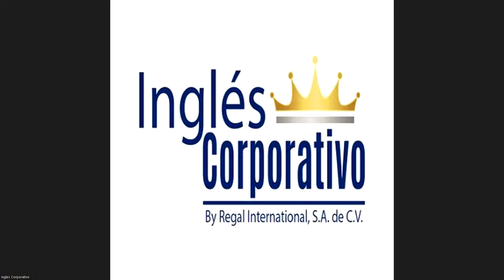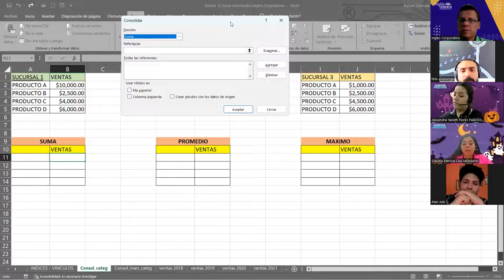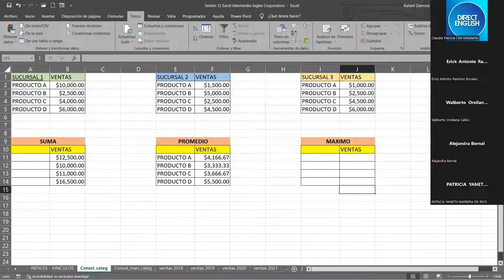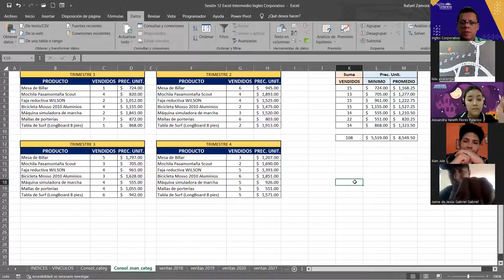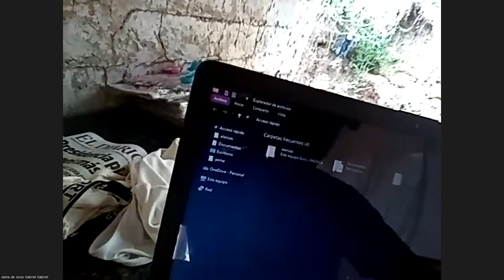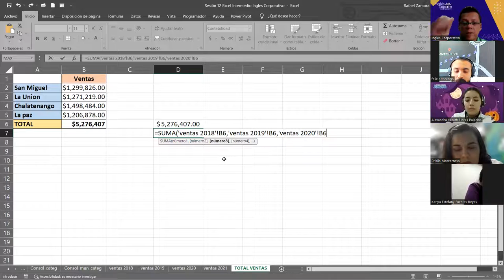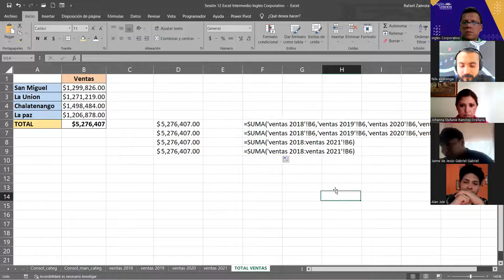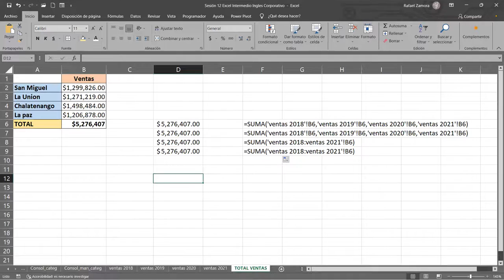SESION 12 19/10/2023-EXI-01-1-2-PM-10-2023-ZAMORA- Consolidar Datos